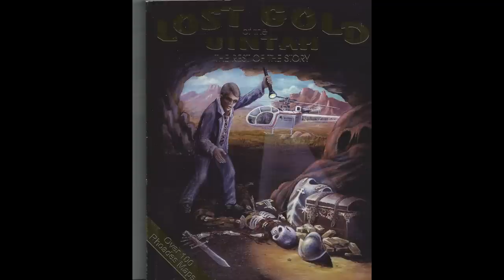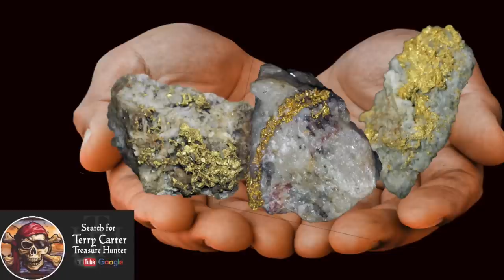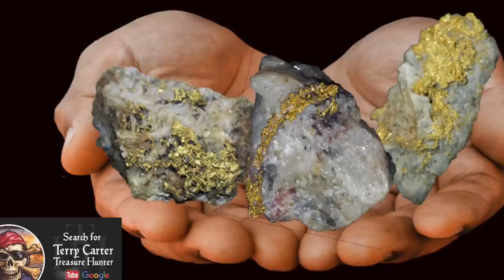clues to a massively huge treasure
SPANISH GOLD, I'm sharing this story that has all the clues within this video. So everyone who watches this video will have the advantage of knowing what to look for and where. This is a story told to me by June Baliach,  Utah's most knowledgeable person when it comes to the Uinta mountains and the lost Rhoades gold mines and buried Spanish treasures. This story       ( Clues to a massively huge treasure ) was revealed to me back in 2008 by June. Sadly June was paralyzed from the neck down, shortly after telling me this story. A neck operation that went horribly wrong kept him from further explorations, so he was never able to go after this treasure. Also sadly June has passed away now, so if anyone has more insight into this story please let us know. The Spanish were known to have hundreds of massively huge treasures and mines scattered all across the Utah Uinta mountains. Hopefully, the clues in June's story will help someone to find one.

That's what we are all out looking for right???
THEN CALL ME, I'm serious call me.
I want to tell you my story and share what I have been doing with other treasure hunters and how you to can make some extra money powered by gold and silver to help with this crazy inflation we are going through, PLUS STACK SOME GOLD AND SILVER at the same time.